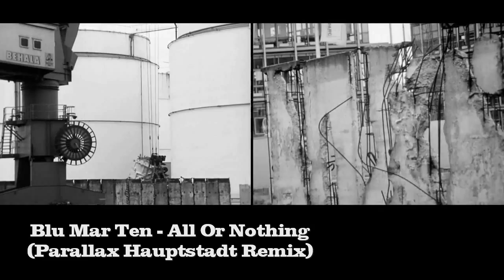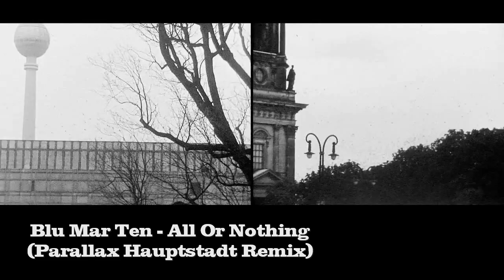Blu Mar Ten - All Or Nothing (Parallax Hauptstadt Remix) [HD]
Blu Mar Ten - All Or Nothing (Parallax Hauptstadt Remix)